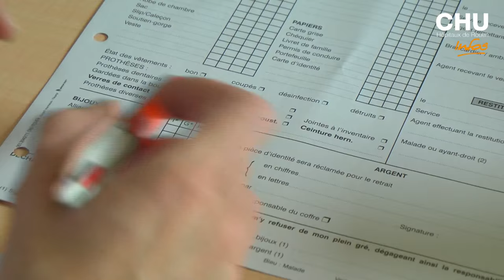Les jobs d'été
Chaque année, le CHU-Hôpitaux de Rouen embauche plus de 400 jeunes pour les jobs d’été.

Journaliste : Mathilde LAPOTRE
Images et son : Christophe DUVAL
Montage : Mathilde LAPOTRE